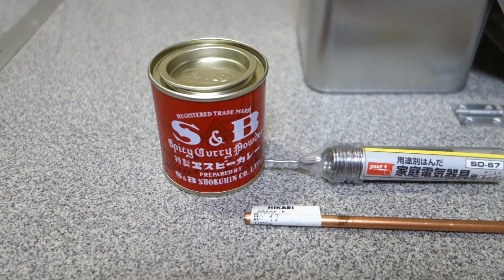アルコールジェットストーブ ガジェット DIY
今回はアルコールジェットストーブのガジェットを作りました。アルコールジェットストーブとはコイル状にした銅パイプの中でアルコールが気化、加圧され、吹き出し口より勢いよく噴射され、ジェットのような炎となるものです。スチール缶、ブリキ缶などを利用してアルコールストーブの収納からクッキングストーブに展開出来る様に仕上げました。

【■目次】

　00:00　オープニング
　00:38　材料の紹介
　00:59　ブリキ缶の燃料漏れ対策
　01:31　銅パイプの加工
　02:44　ジェットストーブ組立
　03:29　五徳の加工
　04:27　収納容器の加工
　05:50　収納
　09:36　エンディング

【■ジェットストーブの材料】

・100円ショップの灰皿用ブリキ缶

・S＆Bカレーパウダースチール缶

・銅パイプ直径5mm、

・はんだ、フラックス

・麻紐

・ステンレス棒直径3mm

・はんだごて、銅パイプを曲げるパイプ等

【■ジェットストーブDIYのポイント】

・アルコール吹き出し口の火点とアルコール容器を離す形状となっているので、より安全に安心して使用できる。

・アルコールを入れる容器はアルコール漏れしないように容器の接合部をはんだで埋めた。

・銅パイプに入れる紐はタイトにせず、アルコールが有る程度流れる様にする。紐の長さは
　パイプ全体に通す必要はなく、曲げを行ったコイル状手前でも構わない。

・アルコールの吹き出し口は小さすぎると吹き出しの流速が早すぎて炎になりきれない。
　小さく穴を明けて、徐々に大きくして調整していく。今回は1.4mm調整していった。

・コイル状の銅パイプをプレヒートして点火していくが、アルコール吹き出し口の下に受け皿（市販ドリンクの蓋）を置いて、アルコールを注ぎプレーヒートさせる。

【■その他】

・火点とアルコール容器が比較的に離れているので、アルコール容器側は熱くはなるが手て触る事は出来る。

・アルコール容器の蓋は注いだ後は完全に締めない事。容器と蓋は密閉性が高いので、容器に空気が入り込まなくなり、失火してしまう。適度に空気が入る様に緩めに蓋を被せる。